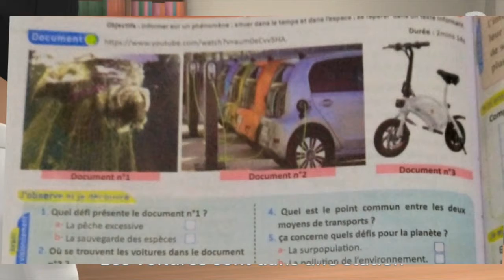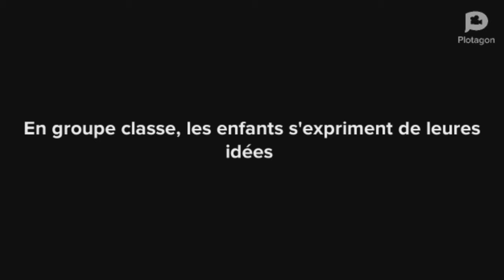Français pratique UD5 communication et actes de langage Défis de la vie contemporaine projet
chêne de soutien éducatif en matières française et mathématique pour les débutants